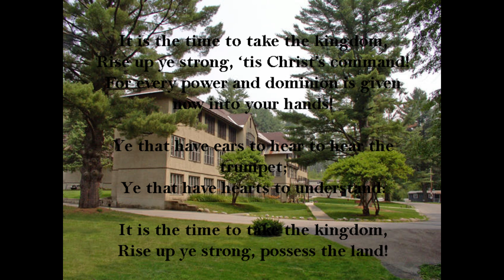Wade Taylor exhorts on A Kingdom People; Steve Wilber - "And the Lord Said..." May 24, 1985 Fri'.am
This message by brother Steve Wilber entitled "And God Said..." was given at Pinecrest Bible Training Center in Salisbury Center, NY during the Memorial Day Weekend Convention service on Friday morning, May 24, 1985.
     The service begins with both the Opening prayer by brother Wade Taylor, Pinecrest president & founder, and an exhortation calling for A Kingdom People!  Brother Steve begins his message at about the 20 minute mark.